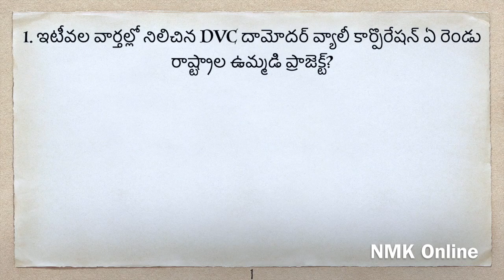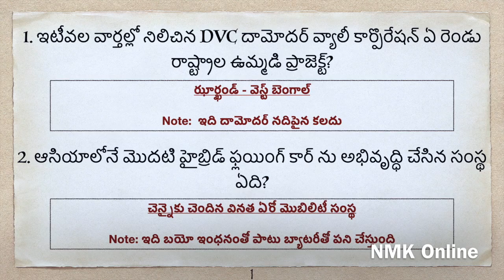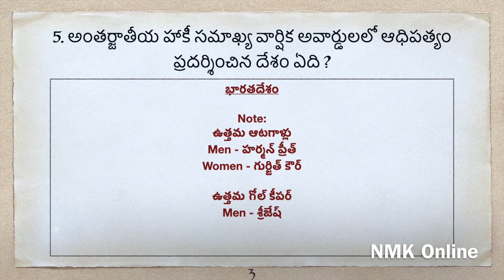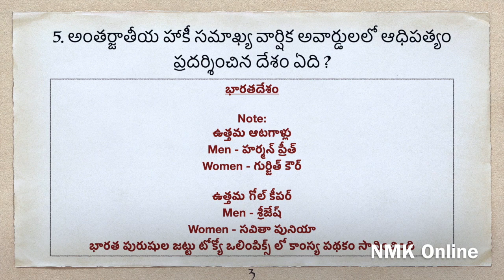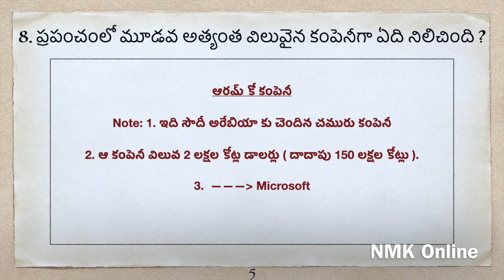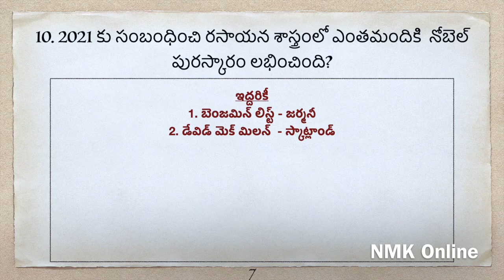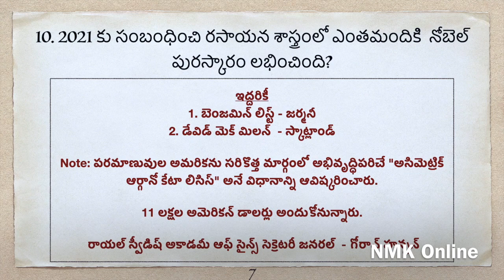Current Affairs - 7-OCT-2021 | Competitive Exams | Indian Government Jobs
Top '5'  Current Affairs of '7-OCT-2021' :

World’s first malaria vaccine approved by WHO
The use of the world's first malaria vaccine- RTS, S/AS01 (RTS,S) among children has been recommended by the World Health Organization. The recommendation is especially in sub-Saharan Africa and in other regions with moderate and high malaria transmission. Malaria vaccine significantly reduces malaria and life-threatening severe cases.

Anshu Malik first woman wrestler from India to reach World Championships Final
Anshu Malik has become the first woman finalist from India at the World Wrestling Championships. She defeated Solomia Vynnyk from Ukraine by 11-0 with technical superiority. The 19-year-old Anshu Malik will now fight for the gold medal in the finals against Helen Maroulis of the US.

7-Eleven Convenience Stores in India
The retail arm of Reliance has announced that it will roll out 7-Eleven Inc convenience stores in India. The announcement came days after Future Retail decided to end a similar deal with the multinational Chain. India’s first round-the-clock convenience store will be opened in Mumbai on October 9, 2021.

Nobel Prize for Literature 2021
Novelist Abdulrazak Gurnah has been awarded the Nobel Prize in Literature 2021. He has been honoured for his uncompromising and compassionate penetration of the effects of colonialism and the fate of the refugees. Gurnah has published 10 novels along with a number of short stories. His 4th novel ‘Paradise’, published in 1994, turned out to be his breakthrough as a writer.

Cabinet approves PM-MITRA Parks yojana
The Union Cabinet has given its approval to set up 7 Mega Integrated Textile Region and Apparel (PM-MITRA) Parks. They will be established with a total outlay of Rs. 4,445 crores over the period of 5 years. PM-MITRA Parks will help to position India strongly on the global textiles map.